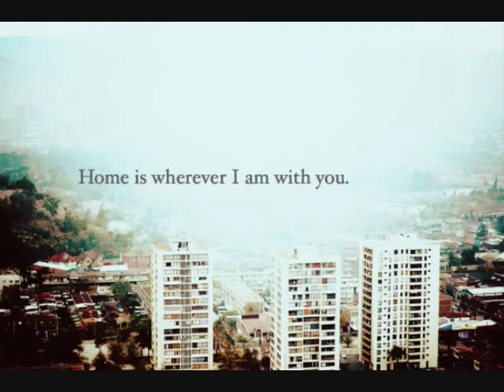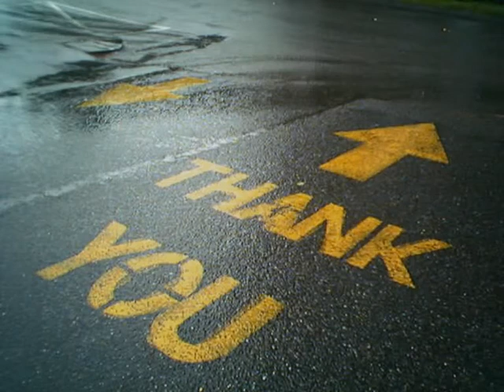In memory of Mate Tokic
14. rujna 2011. godine u 40. godini života si nas napustio.
Nikada Te nećemo zaboraviti.
Počivaj u miru.